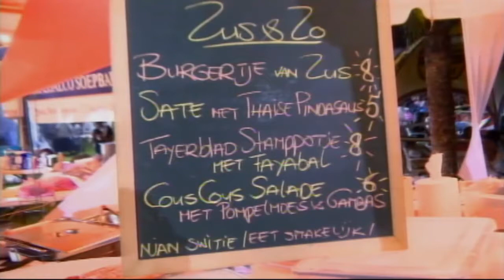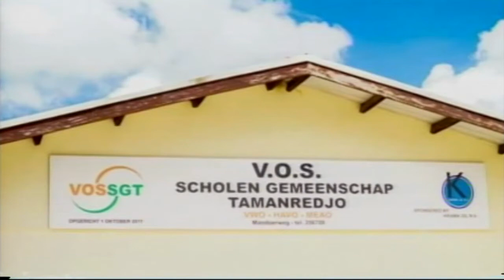28 11 2016 18de Men Cookout